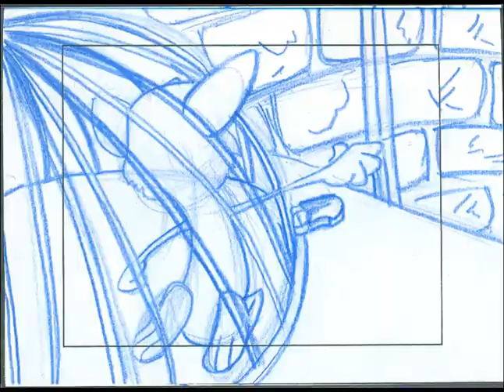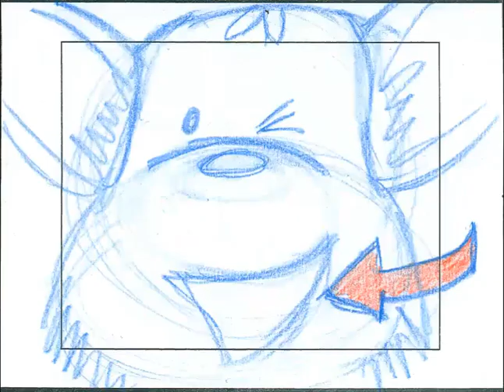Hansel and Grethel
Hansel and Grethel story reel